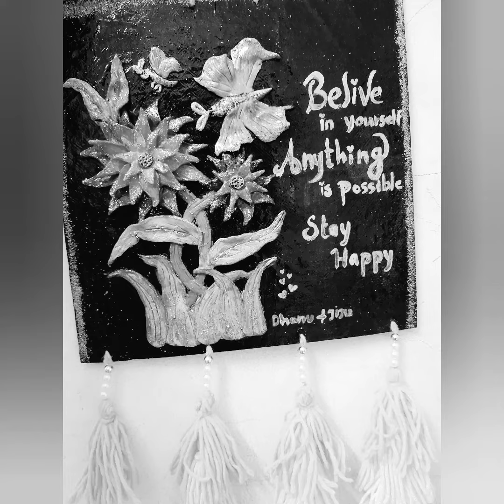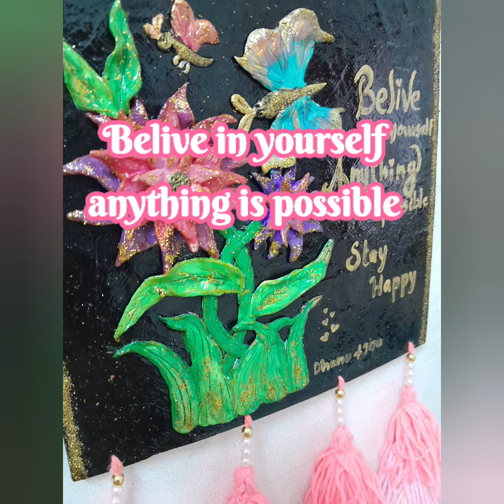Mseal clay craft and art ideas🖌🎨 wall hanging art and crafts ✌️✌️@cuckooartandcrafts9927